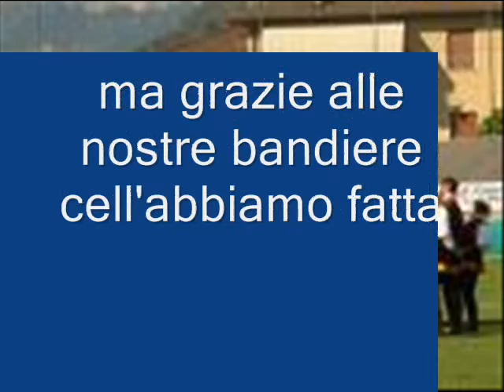alfieri del cardinale